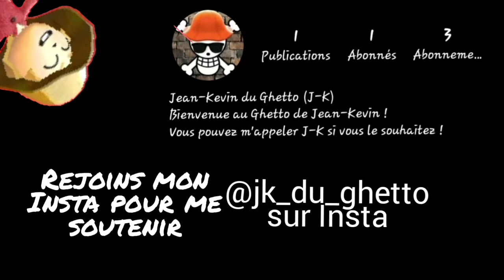Link face of evil détruit mes tympans 🤯😵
RIP mes oreilles 😵